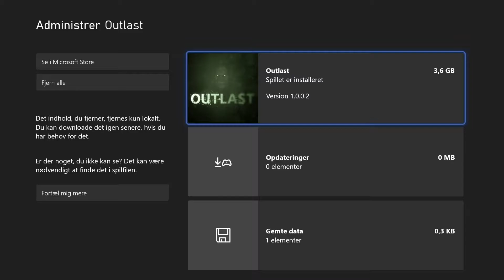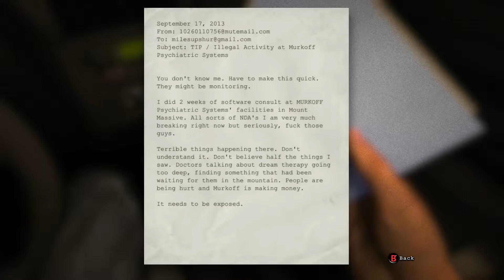Outlast (Xbox Series S) - Gameplay - Elgato HD60 S+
Today we're taking a look at Outlast on the Xbox Series S.